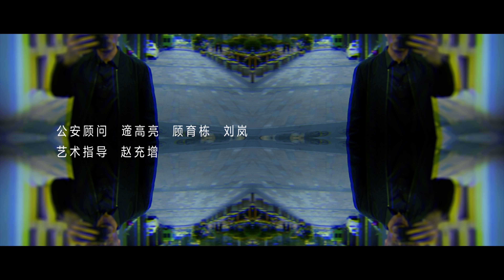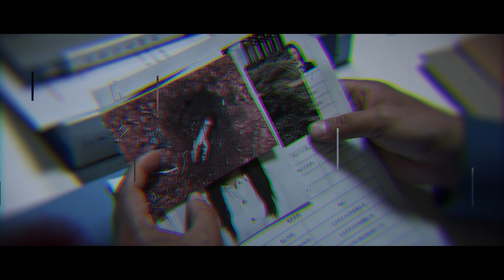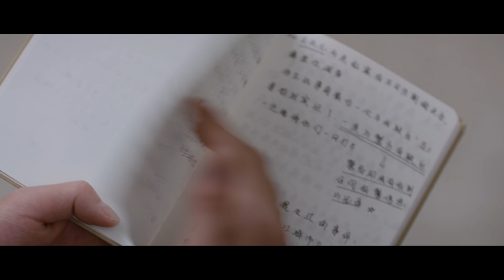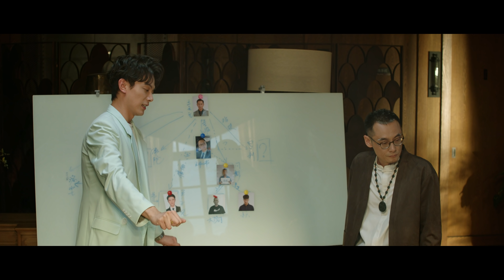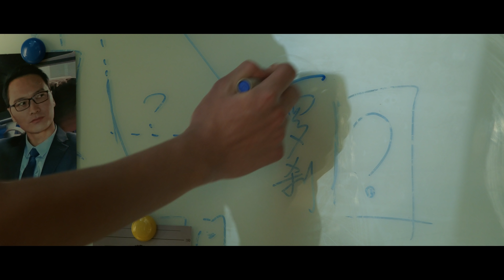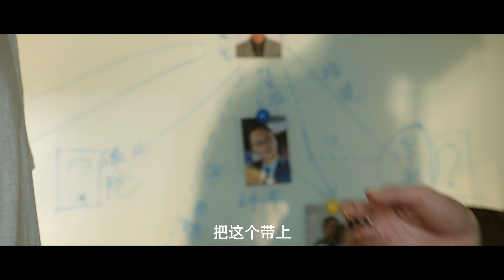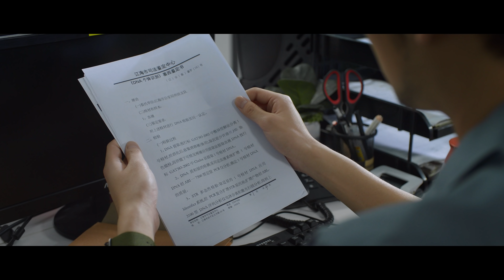【MULTI SUBS】《沉默的证明/Proof of Silence》第8集：王梓挑衅王天元｜盛英豪 康可人 王双 邓凯 孙嘉琪 孙熹之 EP8【捷成华视偶像剧场】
《沉默的证明》
导演：王嵘 贾旭
主演：盛英豪 康可人 王双 邓凯 孙嘉琪 孙熹之
集数：12集

剧情简介：
　　江台市刑警陈默在调查一起碎尸案中因判断失误，导致案件其中一位重要关联人孙星被害，另一关联人尹子月则人间蒸发。刑警队受到上级处罚，陈默被停职。离开警队的陈默靠开网约车度日，陷入人生低谷。与此同时，邻市江海刑警支队陷入直播绑架困局，陈默自称江台刑警，提供了重要线索，发现直播视频中的女子正是失踪数月的尹子月。对于陈默不请自来，江海支队内部持不同看法。在各种质疑声中，陈默凭借自己敏锐的洞察力，快速破解了疑案，也让一桩10年前的谜案浮出水面……